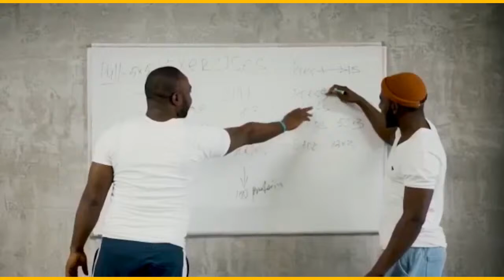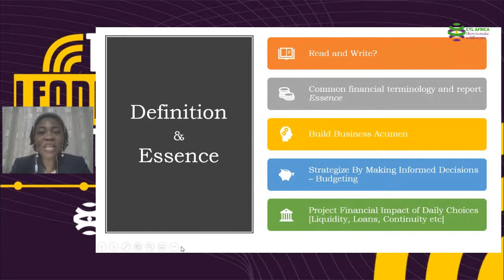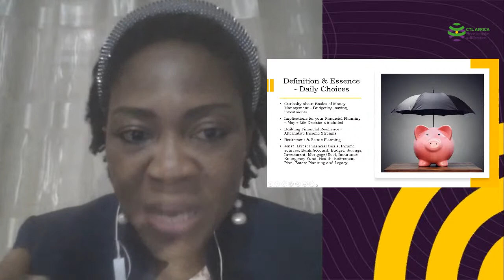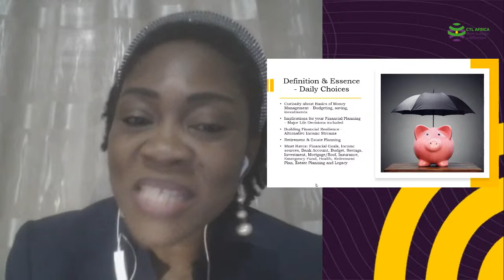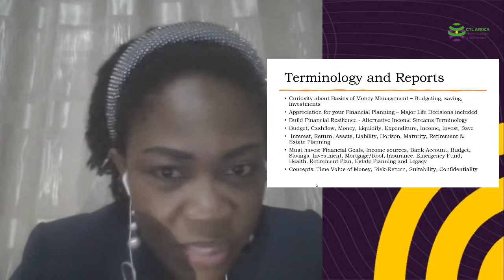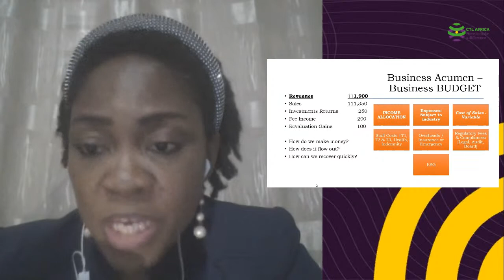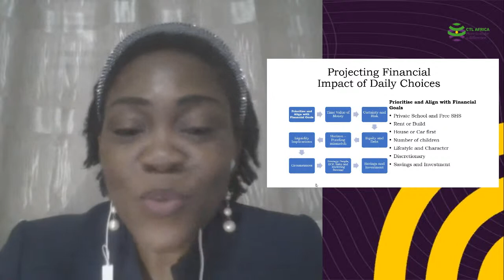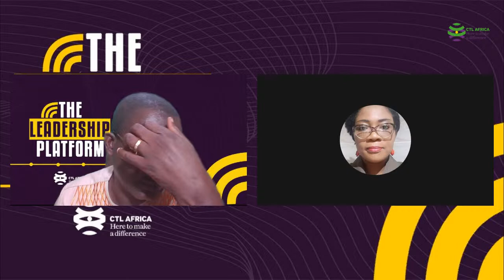FINANCIAL LITERACY FOR LEADERS